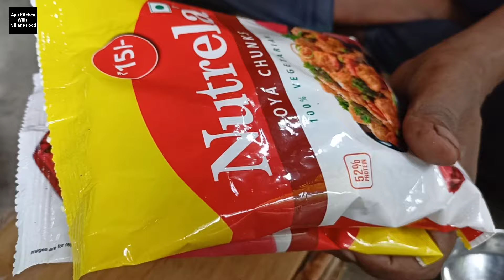মটন চর্বি দিয়ে সয়াবিন রেসিপি একবার এইভাবে বাড়িতে বানিয়ে দেখুন | Soyabean Recipe With Mutton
Soyabean Recipe With Mutton

Soya Chunk Recipe

Soyabean & Mutton Curry Recipe

Tasty Soyabean Recipe

Soyabean Recipe in Bengali

Mutton

Easy Soyabean Recipe